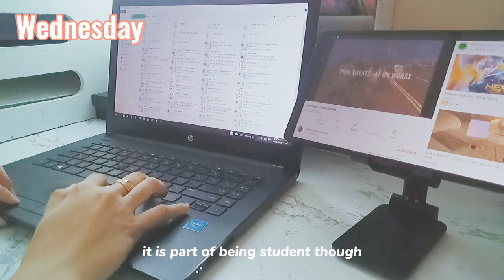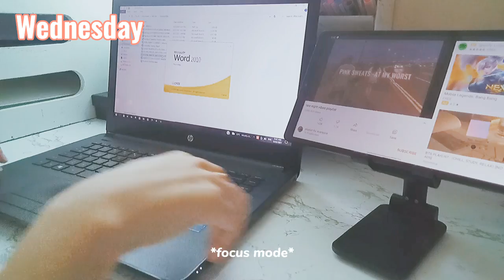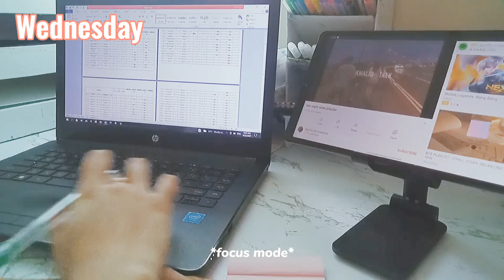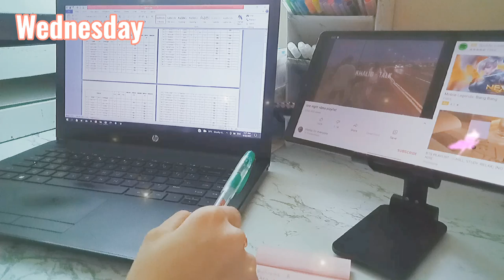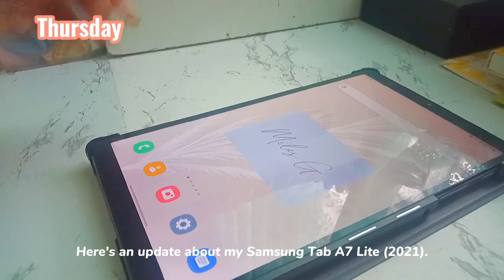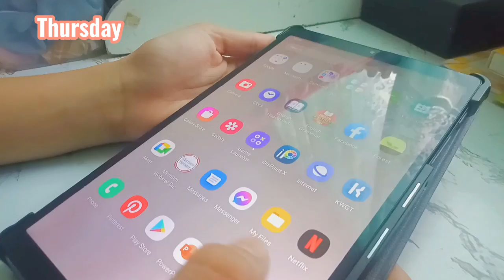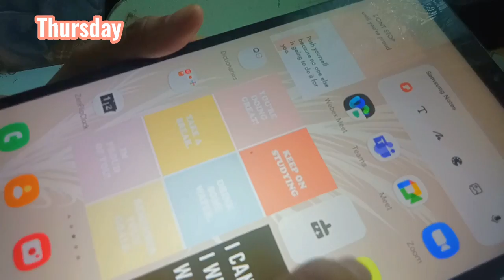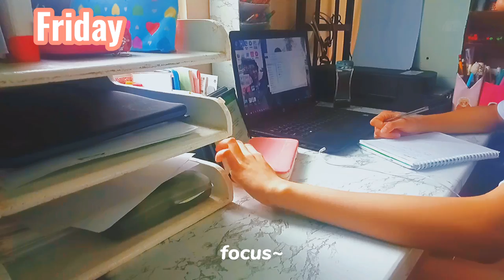Vlog #3: Unboxing my Samsung Tab A7 Lite new case and update after a week using it + My school life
Welcome again to my new study vlog!  I want to share my new case for my tablet, my school life and making tasks. The video also includes an update about my tablet, I'm already using it for more than a week. Happy viewing and hope you have a productive day too.

My Samsung Galaxy Tab A7 Lite case